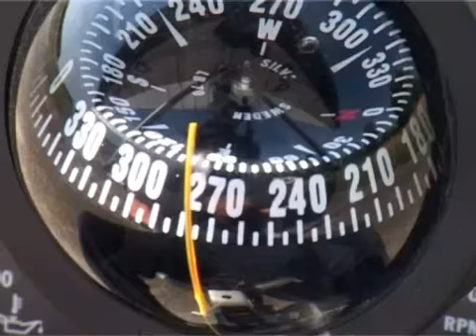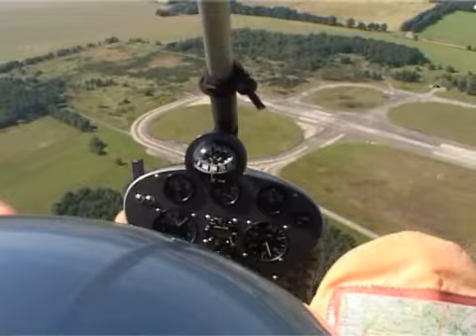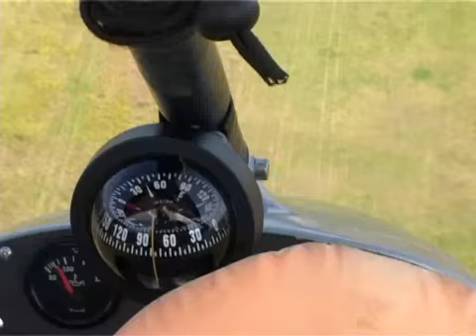Trike fliegen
Mit einem Trike fliegen